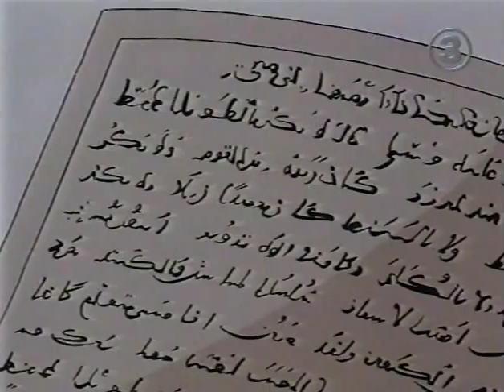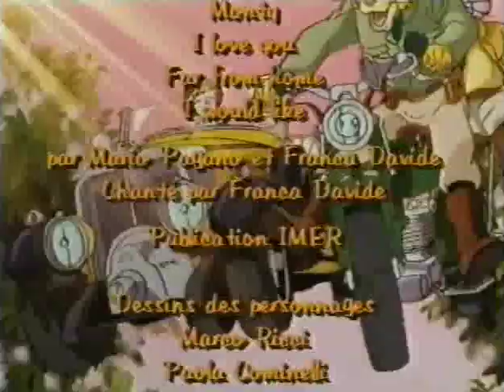Montana Jones - E03 - Treasure Hunting In Istanbul - Swedish - Svenska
Svensk dub
Tecknat